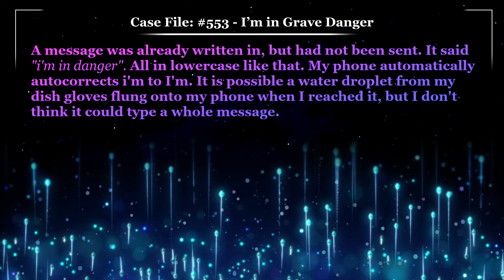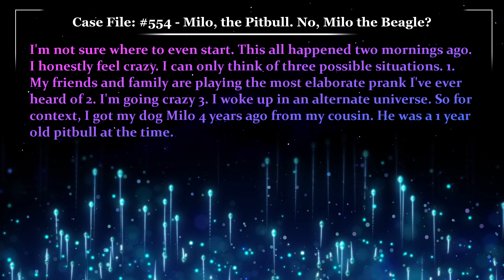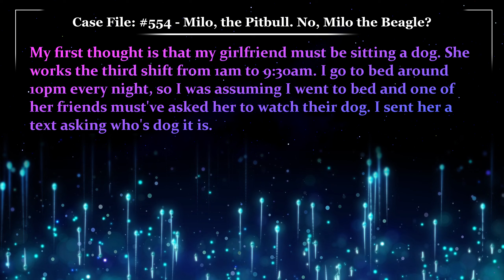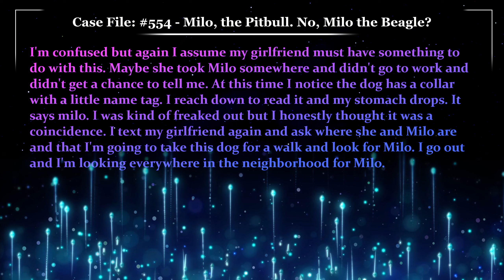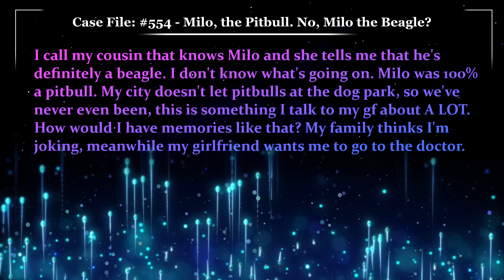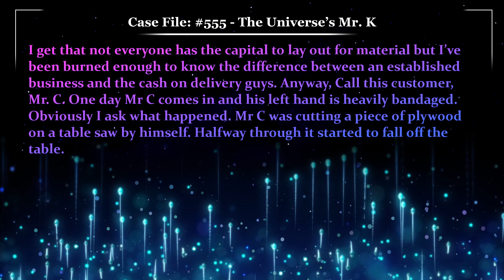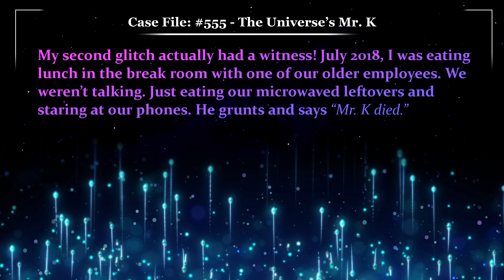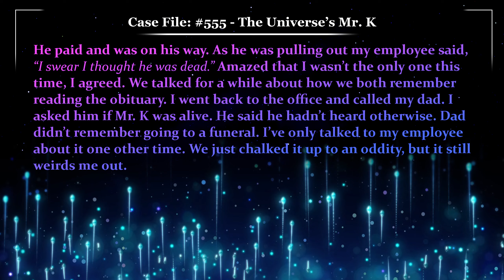Warning of GRAVE Danger ⚠️ Glitch Stories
Case File 553, Written by Ghanimaofarrakis, I’m in Grave Danger
Case File 554, Written by rese-peice, Milo, the Pitbull. No, Milo the Beagle?
Case File 555, Written by drink-beer-and-fight, The Universe’s Mr. K

00:00 - Case File 553 "I’m in Grave Danger"
02:03 - Case Notes 553 “I’m in Grave Danger”
03:05 - Case File 554 "Milo, the Pitbull. No, Milo the Beagle? "
07:57 - Case File 555 "The Universe’s Mr. K"